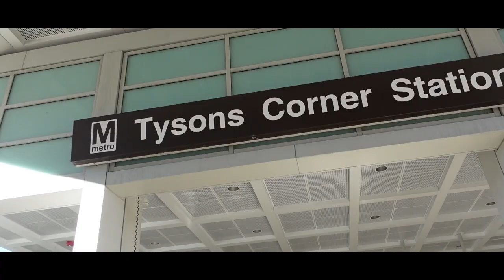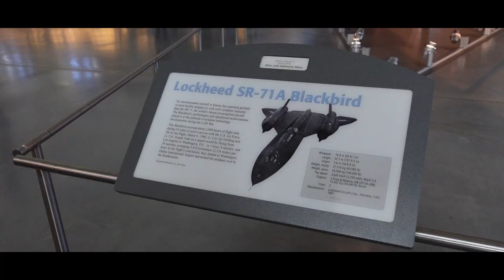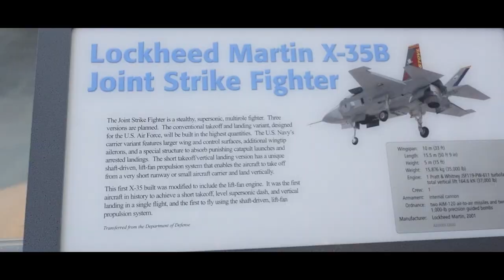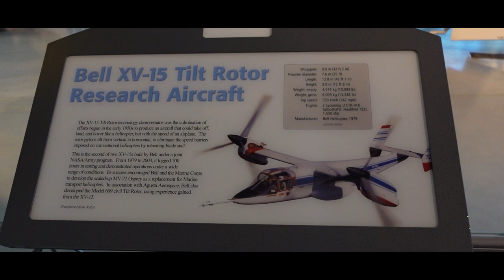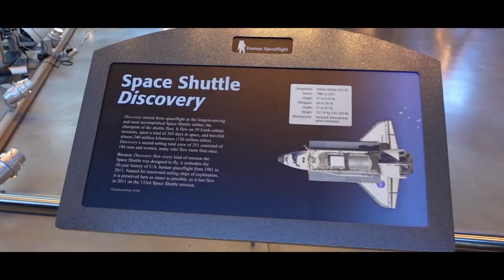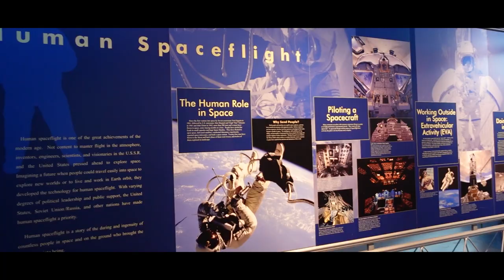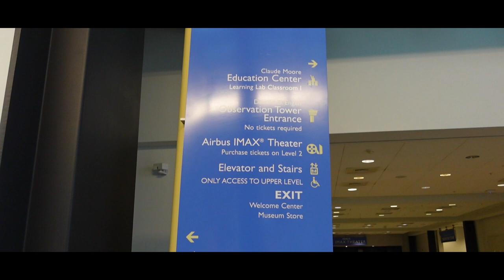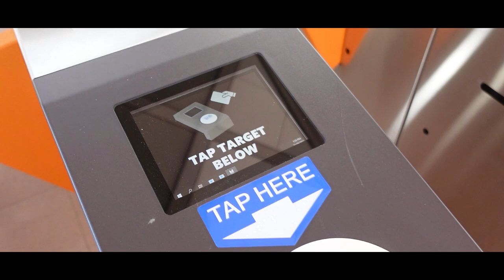Air and Space Museum | Chantilly, VA, USA | The Steven F. Udvar-Hazy Center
The Space Shuttle Discovery, a Blackbird SR-71, and a Concorde are among the thousands of aviation and space artefacts on exhibit inside the Steven F. Udvar-Hazy Center in two enormous hangars.

➜ The best Gears for Vlogging Suggested!
Camera Backpack
Mic (Recorder)
Gorilla Pod

➜ About:
If you are looking for inspiration on travel then you are at the right place.
I am a passionate traveler who is exploring all corners of the world and I love to share my experiences with other travelers through my blog and YouTube channel.

Psst – I am a certified mountaineer too.

I'll be happy to help you. Cheers!